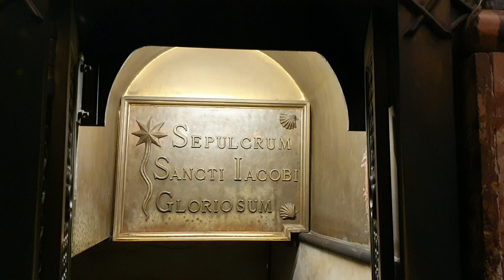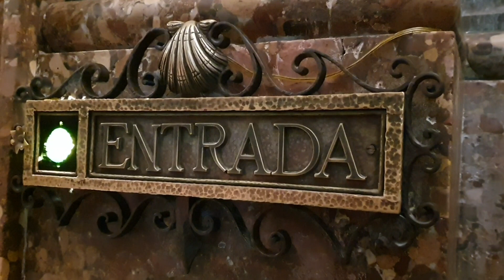46 - Vlog compostelle - Santiago 🙏🌟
De ma marche vers Compostelle est né un livre "Compostelle - Un Chemin intérieur".

Et sur Instagram
Instagram.com/morganelemoelle